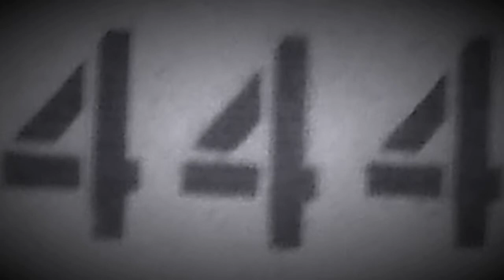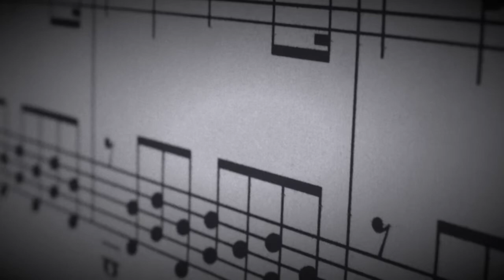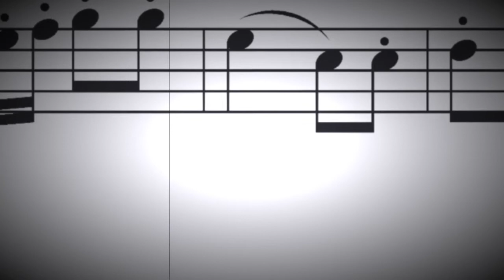Tetro Music Project "Symphony 444"©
Symphony 444 is an original musical creation written by Ray Tetro.